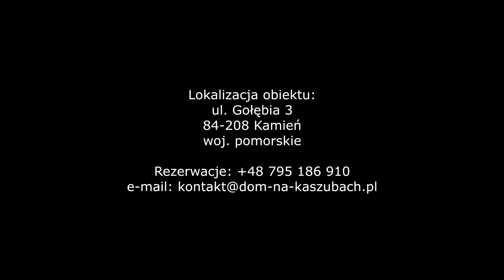Luksusowy dom do wynajęcia na Kaszubach 🏡 #1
Zapraszamy na odpoczynek do naszego komfortowego, dużego domu, zlokalizowanego w Kamieniu nieopodal czterech jezior - jeziora Jelonek, Wysoka, Otalżyno, Brzeżonko. Usytuowanie domu sprawia, że bez problemu można tu nie tylko wypocząć w ciszy, ale także bez obawy imprezować do późnych godzin nocnych. Otoczenie działki drzewami daje poczucie prywatności, a także niweluje hałas.

W domu znajduje się 6 sypialni z łóżkami dwuosobowymi. Dodatkowo w salonie umiejscowiona jest dużą kanapa narożna, na której swobodnie mogą spać dwie osoby. Metraż 320m2 daje nam możliwość zorganizowania (po uzgodnieniu) noclegu dla jeszcze kilku dodatkowych osób. Niewiele jest na Kaszubach domów na wynajem mogących przyjąć tyle osób.

Dom oddany do użytku w 2012 roku - budowany z przeznaczeniem na wynajem. Dołożyliśmy wszelkich starań, by spełnić wymagania nawet najbardziej wymagających Klientów.
Dom posiada osobny "pokój dyskotekowy" wyposażony w wysokiej jakości sprzęt muzyczny i światła dyskotekowe.

Oprócz kominka zlokalizowanego w salonie, dom posiada niezależne ogrzewanie grzejnikami. Pierwszy poziom to ogrzewanie podłogowe, zaś drugi - ogrzewanie grzejnikami.

► pokoje
W każdym pokoju znajduje się dwusosobowe łóżko z wygodnym materacem i kompletem pościeli. Dostępne także duże szafy, szafki nocne i lampki. Dwa pokoje posiadają balkony.

► kuchnia
W pełni wyposażona - duża lodówka, płyta, piekarnik, kuchenka mikrofalowa, czajnik elektryczny, kompletna zastawa stołowa, garnki, tłuczki, toster itd.

► łazienka
Na pierwszym piętrze zlokalizowana jest łazienka z prysznicem. Na drugim piętrze znajduje się duża łazienka z prysznicem z hydromasażem, a także wanna i szeroka umywalka.

► sauna
Sauna opalana drewnem (na zewnątrz). Zrelaksuj się gorącą terapią dla duszy i ciała! Zredukuj codzienny stres i zmęczenie.

► pokój dyskotekowy
Duży pokój dyskotekowy wyposażony jest w wysokiej jakości sprzęt muzyczny z subwooferem. Dostępne światła dyskotekowe. W jednym narożniku znajduje się dodatkowy podest. Na około rozstawione są skórzane sofy i pufy dla 14 osób.

► salon i jadalnia
W salonie znajduje się skórzana, duża 7-osobowa kanapa narożna. Telewizor 51 cali z telewizją cyfrową "N". Kominek (dostępne drewno), wyjście na duzy taras. Tuż przy salonie jest jadalnia ze stołem i 6krzesłami.

► podwórko
Na podwórku znajduje się ogromny grill, basen rozporowy, hamak. Od przodu budynku 2 miejsce parkingowe. Od tyłu wjazd do garażu dwustanowiskowego i dużo miejsca na samochody.

► piłkarzyki
Stół - piłkarzyki - idealna zabawa dla wszystkich, wciągająca także płeć piękną.

► rowery
Do dyspozycji gości oddajemy rowery, dzięki czemu można zwiedzić piękną okolicę - inne jeziora, lasy, łąki i pola.

Ceny wahają się w granicach 35 - 65zł za osobodobę. Cena zależna jest od terminu, długości pobytu i ilości osób.